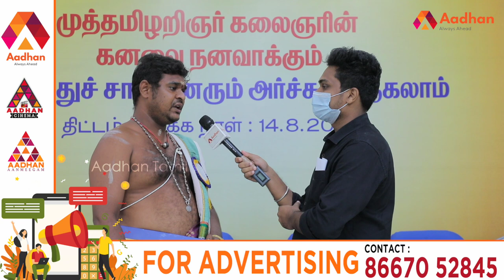நாங்க தொட்டா சாமி தீட்டாகாது | பிரபு, அர்ச்சகர் | கொடி பறக்குது EP 1004 | Aadhan Tamil